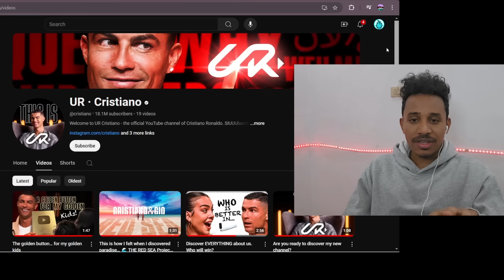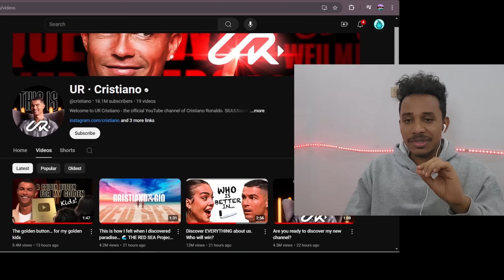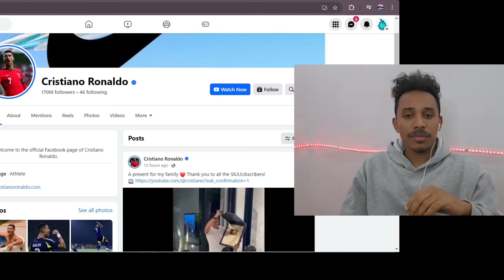ተታሒዙ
stay        ✌  ሰላም